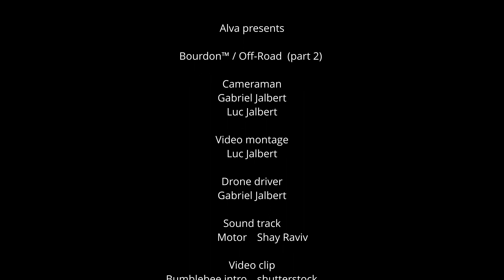Dust, splash, hay and leaf…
The Bourdon™ vehicle does well in different environments. The suspension and tracks easily absorb obstacles.

Will Bourdon™ be able to successfully face the winter season?